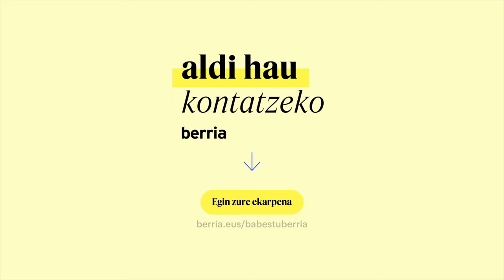Hezkuntza Legearen aurkako protesta